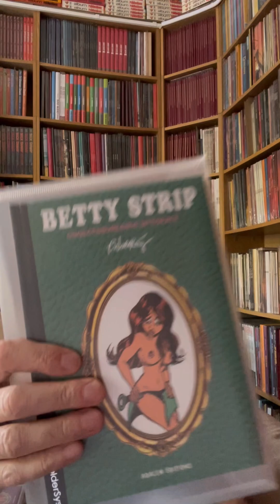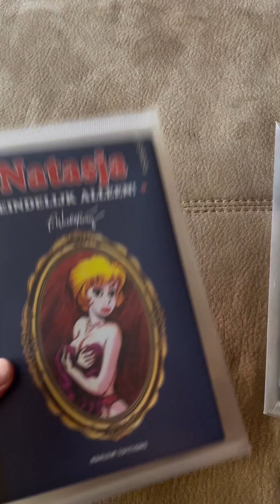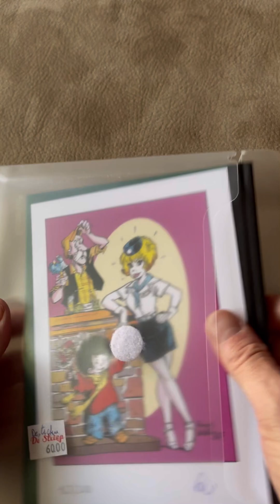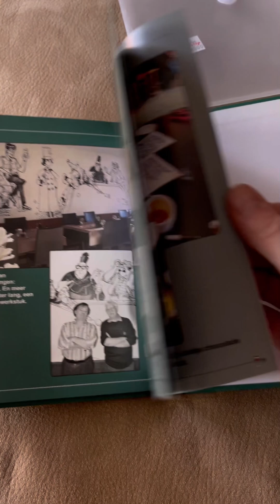Natasja Francois WalthéryAdalam éditions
Natasja
Francois Walthéry
Adalam éditions
François Walthéry Officiel

➡️✔️👍🏻 Like deze site
Vlog #432